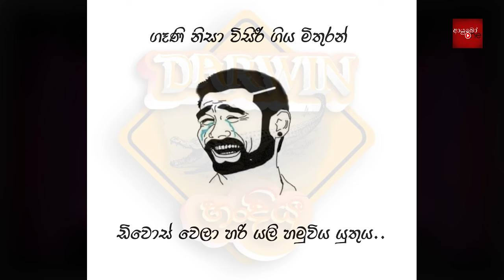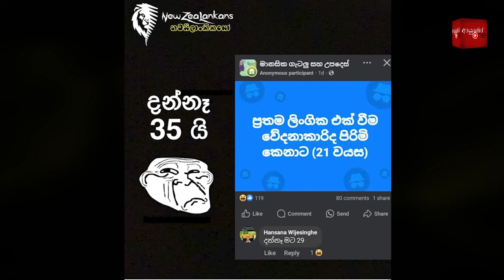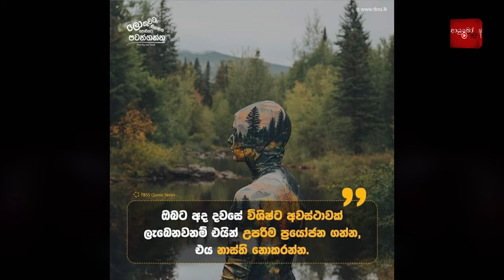Bukiye Rasa Katha | Funny Fb Memes Sinhala | 2024 - 10 - 19